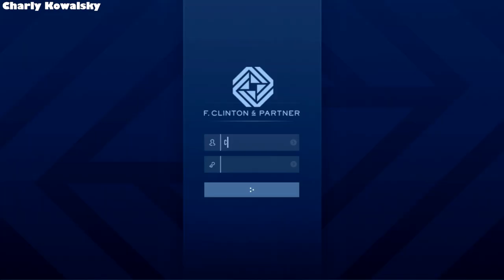Agentur Prep Mission South Central Leak mit Charly Kowalsky [GTAV][GER][PC]